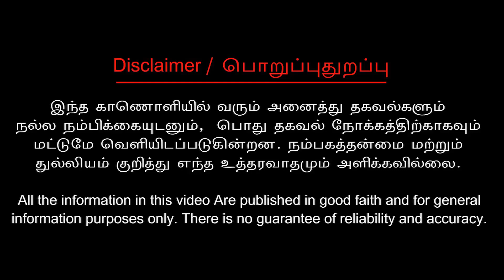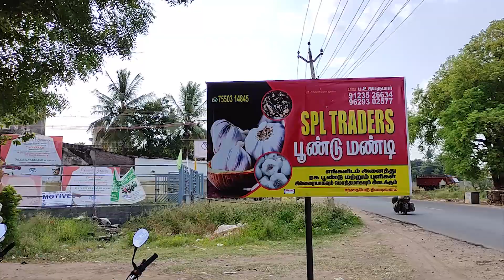Pandian Stores Serial Today Episode | Pandian Stores Serial Promo | 20th - 25th September 2021 Promo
Thanks to Voice Over Artist : Sivasankari
SPL TRADERS  🧄

இங்கு அனைத்து வகையான பூண்டு மற்றும் புளிகள் சில்லறையாகவும் மொத்தமாகவும் கிடைக்கும்.

அணுகும் இடம் -  சந்தைமேடு, திண்டிவனம். 👉 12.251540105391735, 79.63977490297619